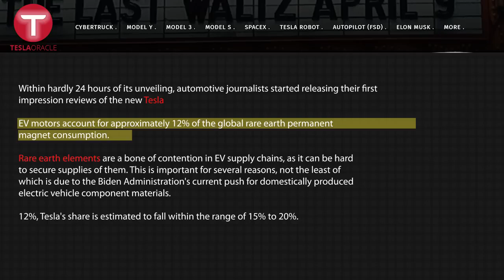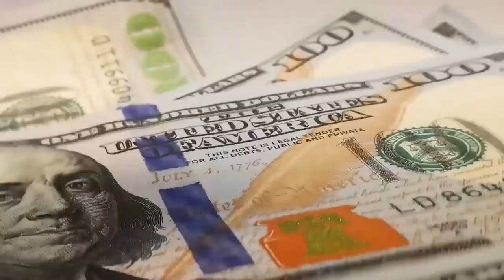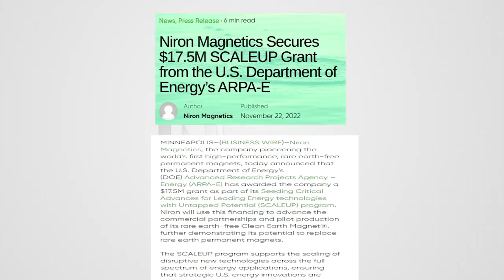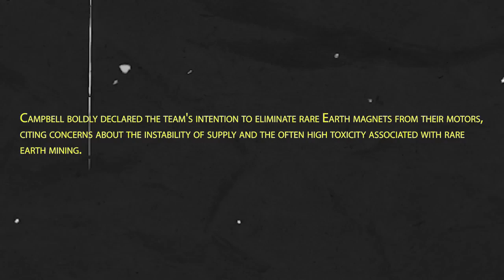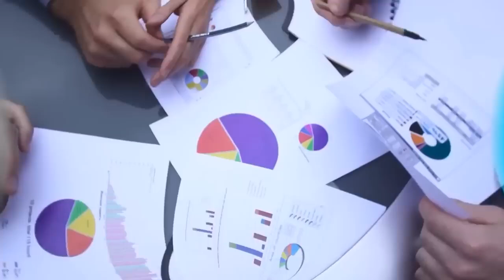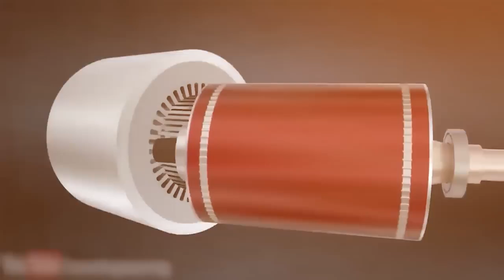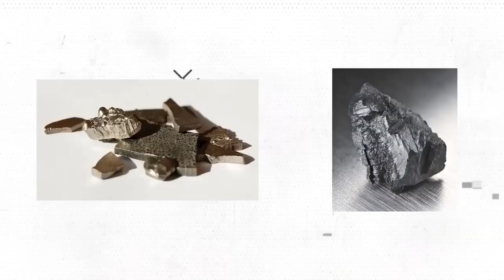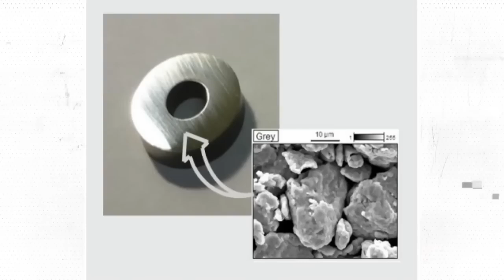HUGE NEWS!!! Tesla's INGENIOUS Rare Earth-Free Motor Shocks The Entire Industry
Tesla's rare earth-free motor is revolutionary and is game-changing.